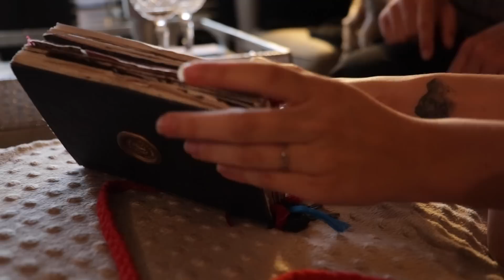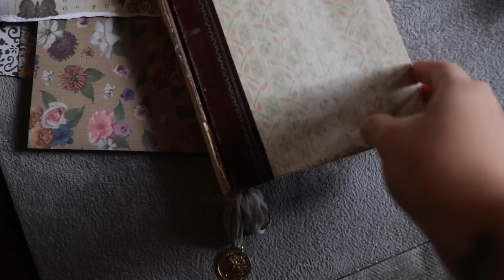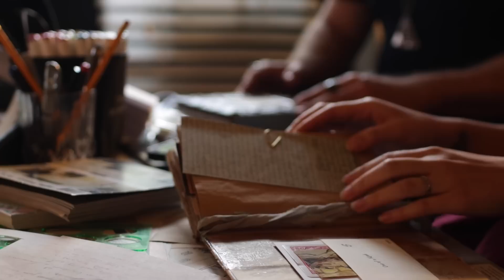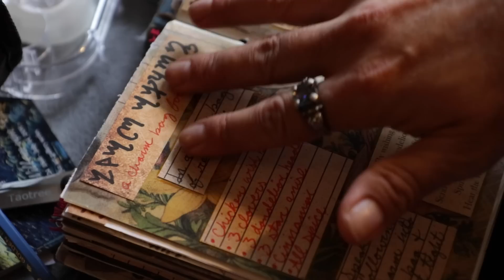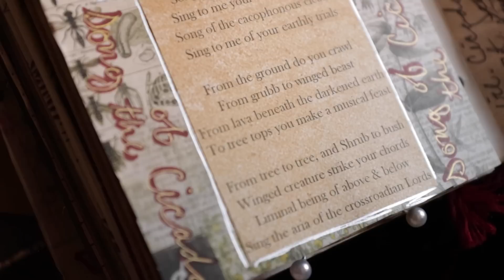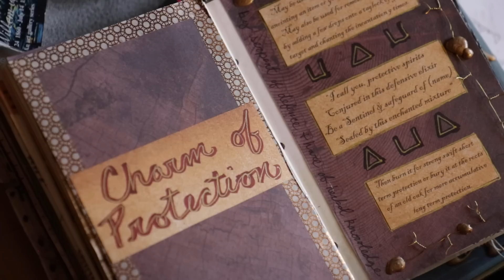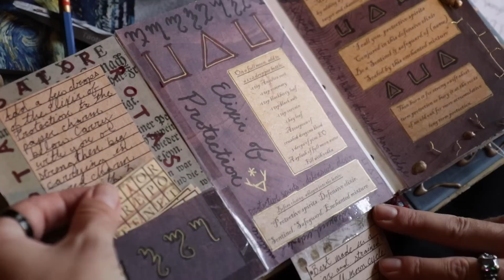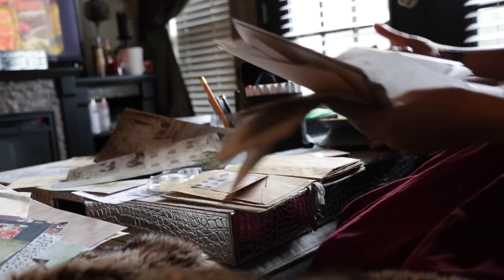Putting the "Craft" in Witchcraft with Marshall Witch of Southern Light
Headed to Texas to visit Marshall, Witch of Southern Light again! Enjoy a mini vlog, and a long craft n' chat about being crafty and resourceful with your practice.

Keep up with Marshall!

"The Poison Path Herbal" by Coby Micheal

17-55mm f/2.8 Lens ➤
50mm/F1.4 Lens➤
35mm/F1.4 Lens➤